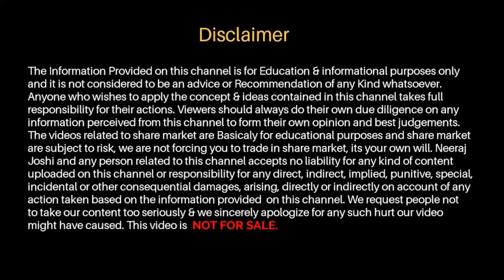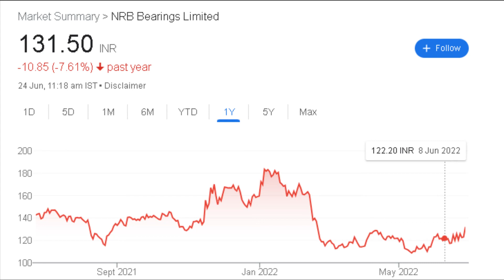NRB Bearings share latest news | Share for Long Term Investment 2022 | Share on Boom🔥